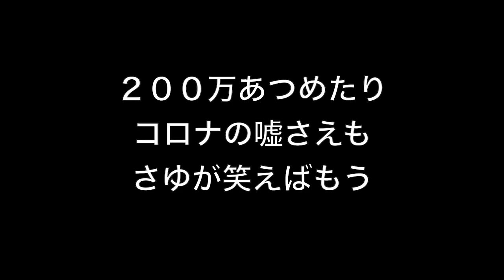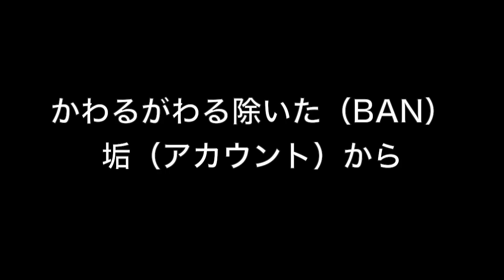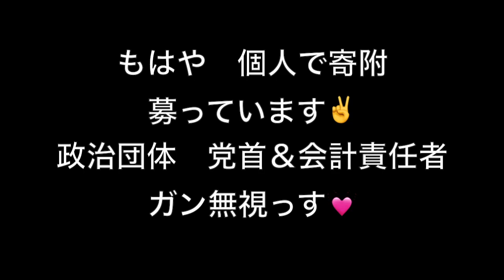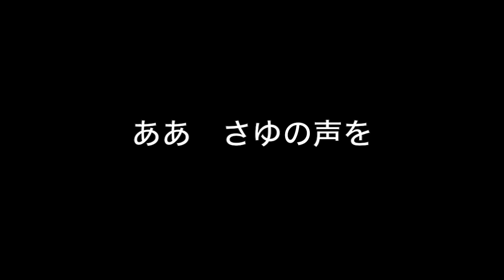変えね♪〜さゆの声を抱いて歩く〜 この動画は国民主権党平塚正幸 個人への寄附といって、募金箱による寄附を募る行為を街頭で繰り広げている前橋由李や中根淳らの公職の候補者とは関係ありません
変えね♪〜さゆの声を抱いて歩く〜

忘れはしないよ　時が流れても
２００万あつめたり
コロナの嘘さえも　さゆが笑えばもう
短く電話（コールセンター）　かけてたこと

かわるがわる除いた（BAN)
垢（アカウント）から
さゆを見てたけど
一人きりじゃデモへ行けない
さゆであったけれど

さよなら　さゆの声を抱いて歩いていく
ああ　前のままで
箱で募るだろう

探していたのさ　さゆと会う日まで
今じゃ懐かしい言葉（不正選挙）
ガラスの向こうには無地Tのさゆが
捕まっていたあの日まで

風が吹いて　飛ばされそうな
軽いウイルスで
さゆと同じ部屋に住むことを
信じていたのに

これから寄附尽きたり　ズンも寄附尽きたり
ああ　前のままで
箱で募るだろう

瞬きするほど長いコロナ（第６波〜） が来て
デモする　太鼓がこだまし始める
聞こえる？

さよなら　さゆの声を抱いて歩いてく
ああ　前のままで
箱で募るだろう
ああ　さゆの声を抱いて歩いてく
ああ　前のままで
箱で募るだろう
ああ　さゆの声を